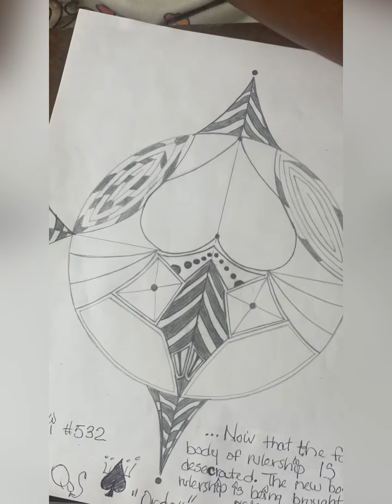🫧✨ How I create ASMR MandaLei #532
I was asked, “what’s with the boots?” My answer: Why, the better to STOMP you with my dear. 😈💜🧡😎 🫧🎉 Welcome to Our new Members and THANK YOU to ALL!